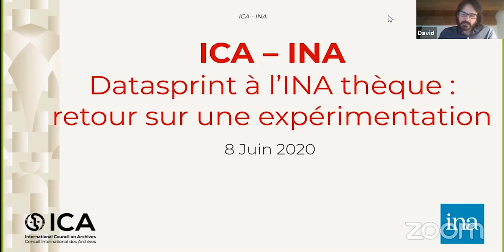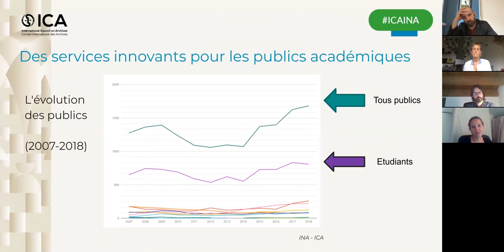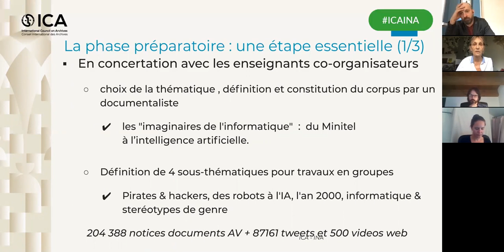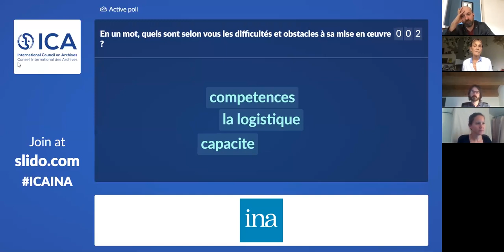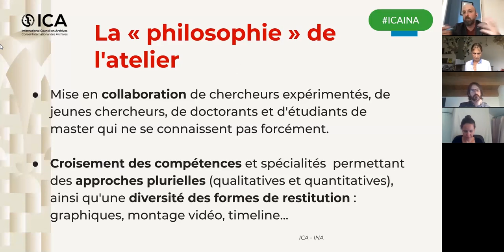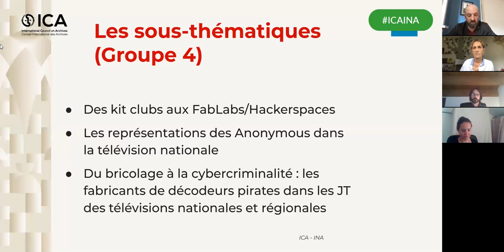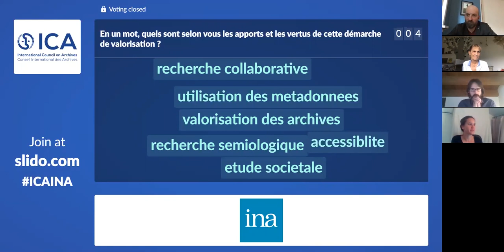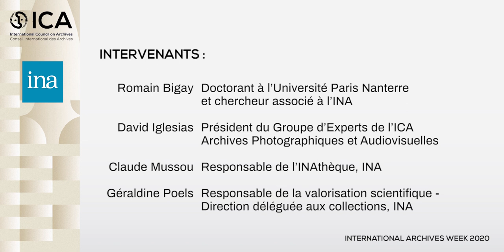ICA IAW2020 webinar « Datasprint à l’INA thèque »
« Retour d'experience sur un datasprint "l'imaginaire de l'informatique au travers des fonds d'archives de radio et TV  »

Dans le cadre de la Semaine Internationale des Archives 2020 IAW2020, l’INA propose un webinaire consacré aux formats innovants de valorisation scientifique des archives. Le webinaire « Datasprint à l’INAthèque : retour sur une expérimentation » reviendra sur un événement organisé en décembre 2019 au centre de consultation des archives de l’INA, avec un petit groupe d’étudiants et de chercheurs. Comment valoriser les archives et les adapter aux nouveaux usages académiques, à l’heure des digital studies ?

Animé par Claude Mussou (responsable de l’INAthèque), Géraldine Poels (responsable de la valorisation scientifique des collections de l’INA) et Romain Bigay (doctorant à l’Université Paris Nanterre, chercheur associé à l’INA) et modéré par David Iglésias (Président du Groupe d’Experts de l’ICA Archives Photographiques et Audiovisuelles).

Ce webinaire sera l’occasion de découvrir l’impact, les enjeux et les résultats d’une telle expérience. Il vous sera aussi possible de poser vos questions sur ce sujet à la fin de la discussion ainsi que sur l’organisation d’un tel évènement dans votre institution.

Intervenants :

Geraldine Poels - Responsable de la valorisation scientifique - Direction déléguée aux collections, INA

Claude Mussou - Responsable de l’INAthèque, INA

Romain Bigay - Doctorant à l’Université Paris Nanterre et chercheur associé à l’INA

Moderateur : David Iglesias - Président du Groupe d’Experts de l’ICA Archives Photographiques et Audiovisuelles

Webinaire en français